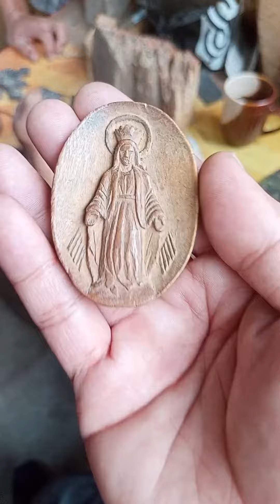Dagdag Aral Spritual Tatay Ruel Barako